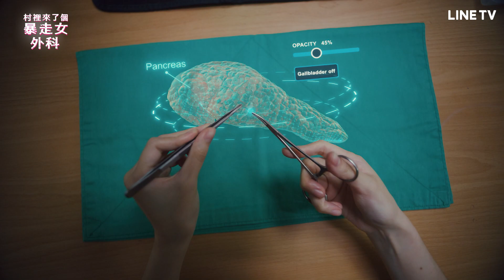【村裡來了個暴走女外科】​EP7預告：乳房專家咪咪老師驚喜現身，向小劉醫生發出PK挑戰書 👊 | LINE TV 共享追劇生活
🔥《村裡來了個暴走女外科》5.7 晚間10點 暴走注意 🔥